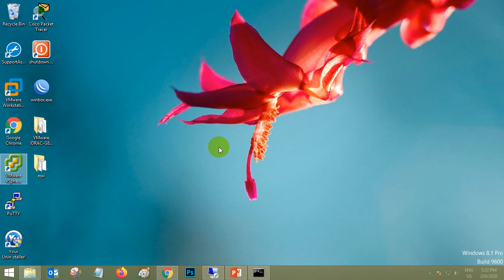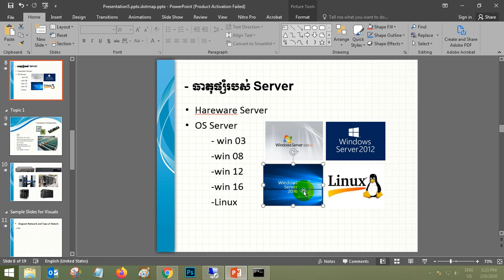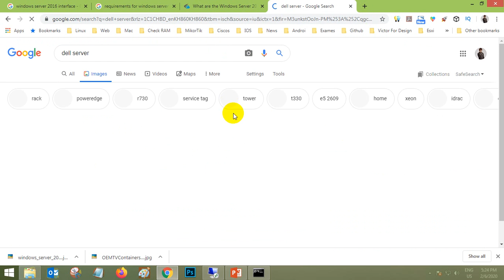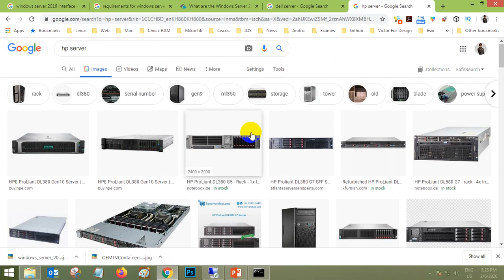02 Reqrirment for Windows Server 2016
02 Reqrirment for Windows Server 2016
Lission 1
សួស្តីបងប្អូនទាំងអស់គ្នា តើបងប្អូនទាំងអស់គ្នាមានតម្រូវការអ្វីទេ?